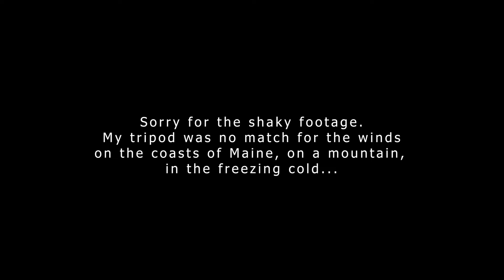Cadillac Mountain Sunrise - Awesome Lens Flares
Earlier this month I took a trip up to Cadillac Mountain to watch the sunrise. Interestingly enough I caught some pretty amazing lens flares, like nothing I've ever caught before. We see a man walking on water with a crown, and other amazing sun worship symbolism throughout our morning. Hope you find this footage as amazing as I did!

Want to see me keep expanding my work to better experiments?
Science is my passion, and it's high time we had people that choose truth over lies, no matter what the consequence.